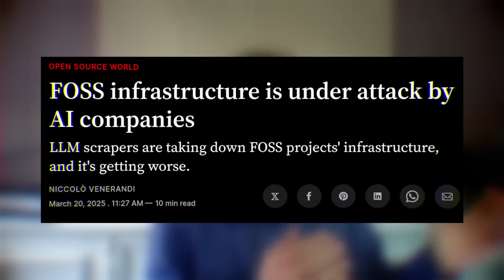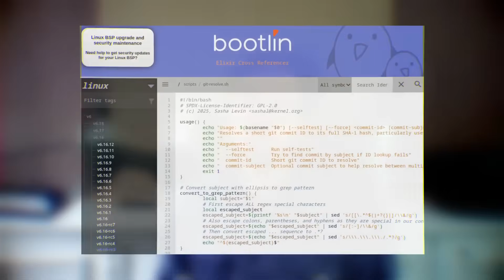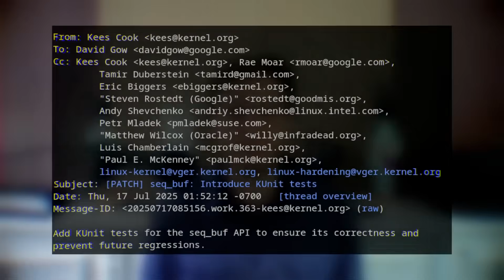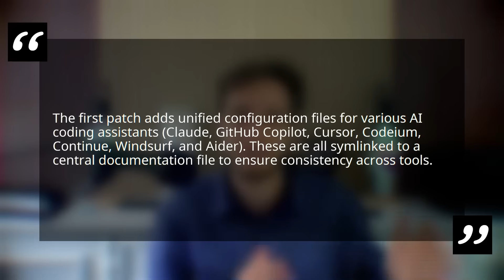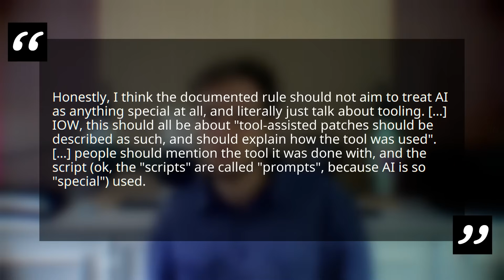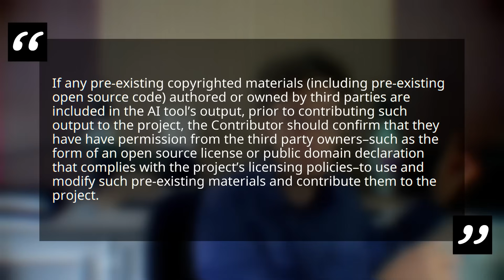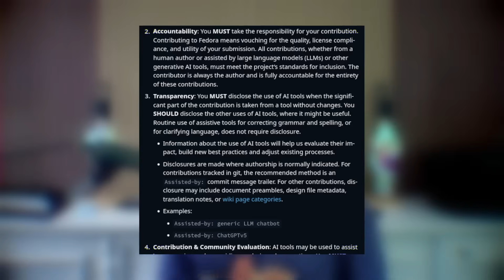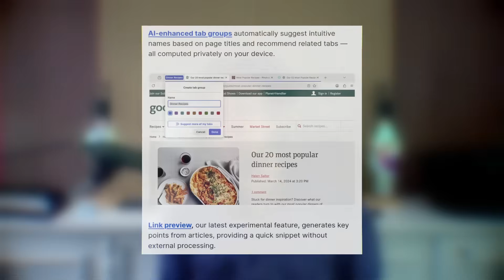Will Linux Endorse or Fight AI?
You can find all of these videos as written articles, plus some extra content,

Some graphics done via Freepik!